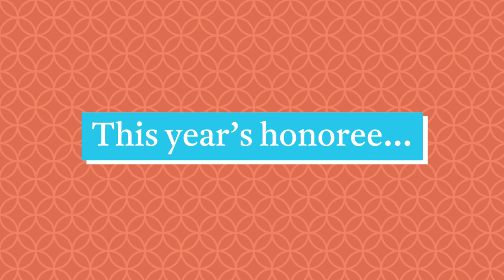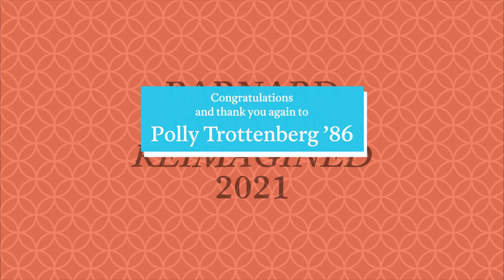2021 AABC Awardees: Polly Trottenberg ’86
Polly Trottenberg ’86 is the recipient of the 2021 Woman of Achievement Award.